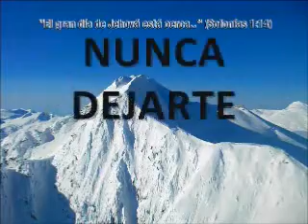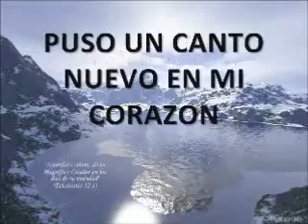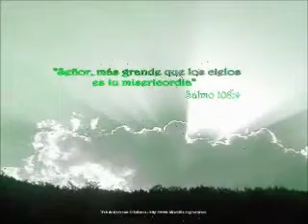Bueno es Dios